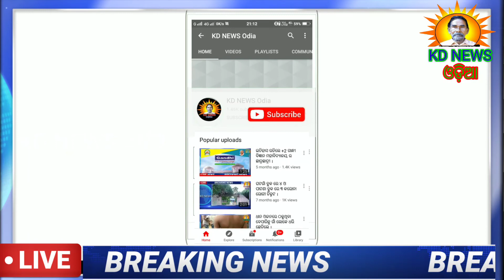ଷ୍ଟାର କ୍ରିକେଟ ମ୍ୟାଚ ଉଦଯାପିତ , କେନ୍ଦୁଝର ଚାମ୍ପିୟନ ।